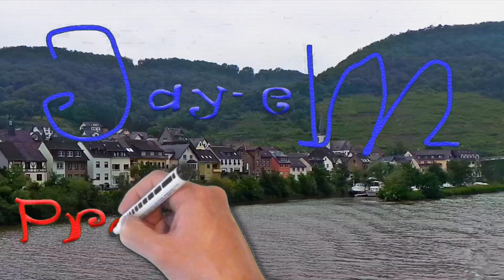Löf langs de Moezel voorbij varen, Nederlands commentaar, in HD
Löf langs de Moezel voorbij varen, Nederlands commentaar, in HD.  Nederlands commentaar. Tekst van

Löf is een Duitse gemeente aan de Moezel in de Landkreis Mayen-Koblenz. De gemeente heeft twee kernen, namelijk Löf en Kattenes. Aan de andere kant van de Moezel ligt een uitloper van Brodenbach. Löf telt 1.491 inwoners. De parochiekerk in Löf werd gebouwd van 1737 tot 1738. De toren heeft een Romeinse vorm. Een opvallend iets aan de kerk zijn de glasramen van het tweede deel van 15e eeuw met afbeeldingen van de stichters van de plaats. In het Duitse Löf aan de rivier Moezel. Of je nou op zoek bent naar een actieve, relaxte of avontuurlijke vakantie; in Löf zit je helemaal goed. Laat je zelf betoveren door de schoonheid van de Moezelvallei en ervaar je eigen droomvakantie in Löf. Dit doe je leuk per boot, de pier ligt nabij Hotel Lellmann. Of ga lekker te voet; Ontelbare wandelpaden en de 'Moezelklim' maakt de regio hemel op aarde voor wandelaars. Qua cultuur heeft de regio ook genoeg te bieden zoals schilderachtige kastelen en de Romeinse opgravingen. Vanuit Löf heb je een mooi uitzicht op Kasteel Thurant een van verre zichtbaar symbool met zicht op het dorp Alken. Deels op Romeinse fundamenten gebouwd is het één van de oudste burchten aan de Mosel. Paltsgraaf Hendrik, broer van koning Otto IV bouwde de burcht ter nagedachtenis aan de vergeefse belegering van de Syrische vesting »Thuron«, toen hij in 1197 terugkwam van de kruistocht. Alken is gemakkelijk bereikbaar via een brug naar de overkant van de Moezel.